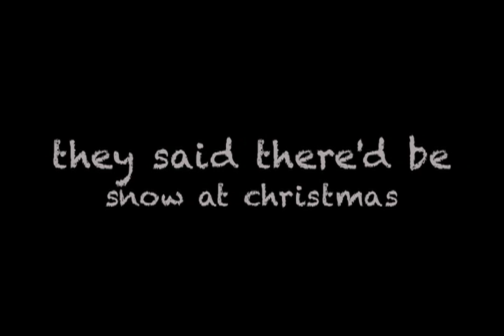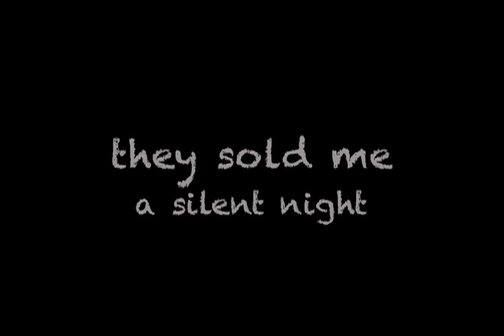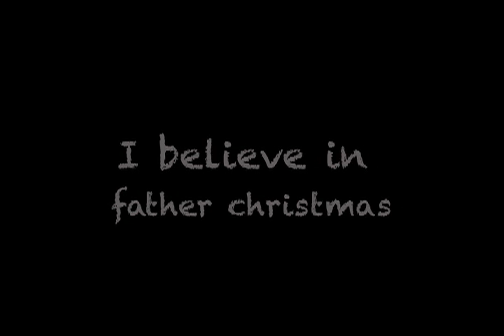merry xmas 2U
A mashup of U2's "Where The Streets Have No Name" with "Silent Night" and "The Little Drummer Boy" segueing into U2's version of "I Believe In Father Christmas"

For an audio download and more holiday mashups, go here.